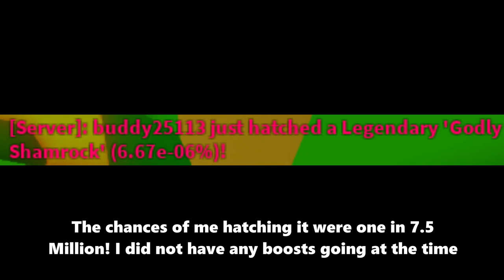I HATCHED the INSANE Godly Shamrock in Bubble Gum Simulator! *REALLY OP*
Watch the video to find out how op this pet is!

😀MEMBERS😀
Егор ефр
KebsiQ
vXility 7